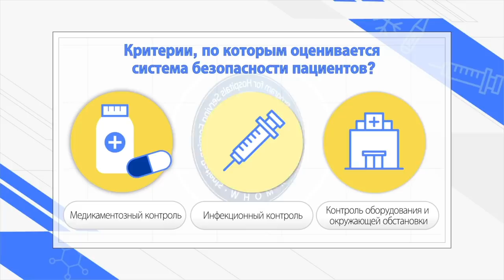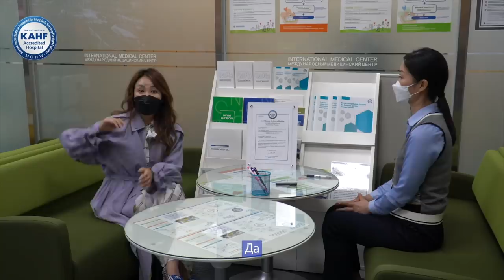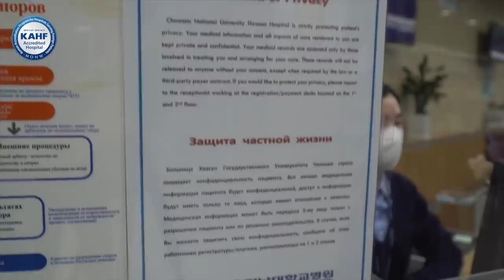Лечебный Лес для пациентов в Корее, в Год 300,000 человек ! Прошла обследование.[ кореянка Кенха]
лв это раз я посетила клинику в Хасун
это клиника очень популярно из-за лечебного леса )
говорят каждый год из разных городов и из разных стран приезжают 300,000 человек!
я тоже прошло обследование потом пошла в лечебный лес и действительно просто хотела поплакать не знаю почему !
это больница 전남대병원 화순 находится 5 часов из Сеула но все равно люди из снг стран прилетают !

Также нам расскажут о KAHF (Корейская Аккредитационная Программа для Медицинских учреждений, привлекающих иностранных пациентов, разработанная Министерством Здравоохранения и Cоциального обеспечения)

Видео спонсировано Министерством Здравоохранения и Cоциального обеспечения Республики Корея

Ссылка на сайт, где вы можете проверить какие больницы получили аттестацию KAHF.